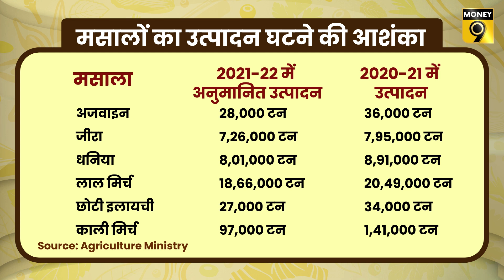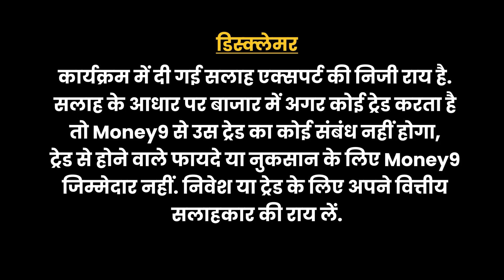Money9 Jhatpat: हर घर का Budget बिगाड़ने में सबसे बड़ी भूमिका मसालों की | Inflation India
महंगाई को लेकर सभी सुर्खियां तेल और आटे के इर्दगिर्द हैं. लेकिन किचन का बजट बिगाड़ने में सबसे बड़ी भूमिका तो मसालों की है. पिछले एक साल में मसाले दहाई की दहलीज पार कर महंगाई के आसमान पर कहां पहुंच गए हैं. जानने के लिए देखिए हमारा ये वीडियो.